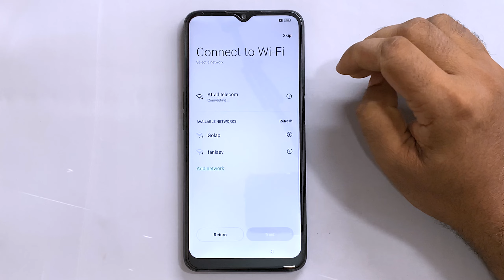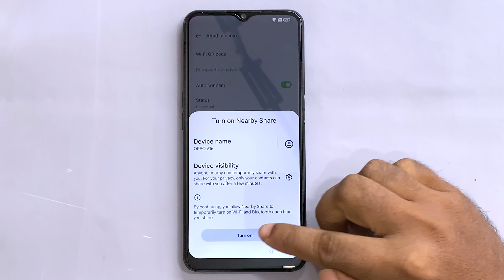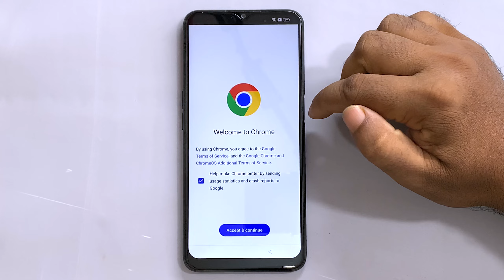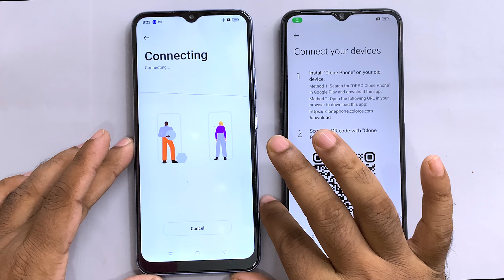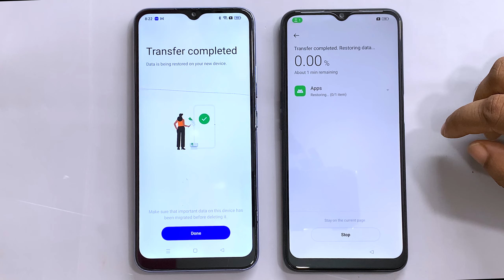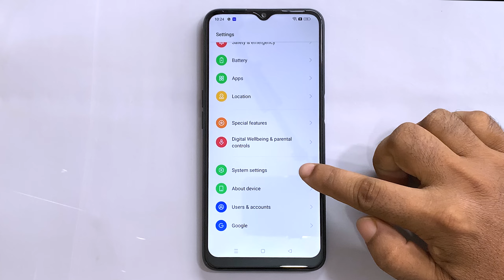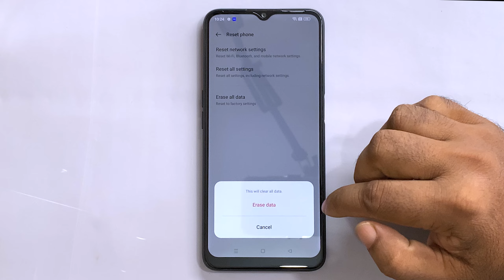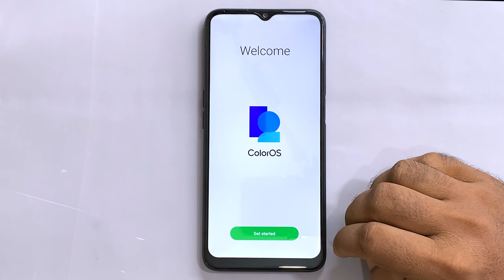OPPO A16 FRP Bypass Android 12 | OPPO A16 (CPH2269) Google Account Bypass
ʟɪᴋᴇ   |  sᴜʙsᴄʀɪʙᴇ   |  sʜᴀʀᴇ   |  ᴄᴏᴍᴍᴇɴᴛ
●▬▬▬▬▬▬▬ஜ۩۞۩ஜ▬▬▬▬▬▬▬●

Symphony,Walton,Htc,Itel,Lava.

                              ᴛʜᴀɴᴋ ʏᴏᴜ
  ●▬▬▬▬▬▬▬ஜ۩۞۩ஜ▬▬▬▬▬▬▬●